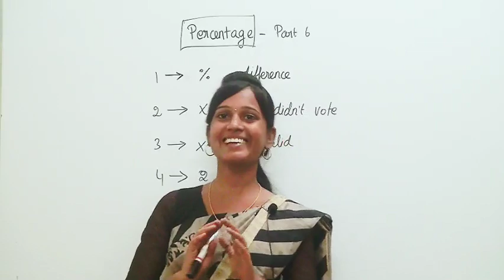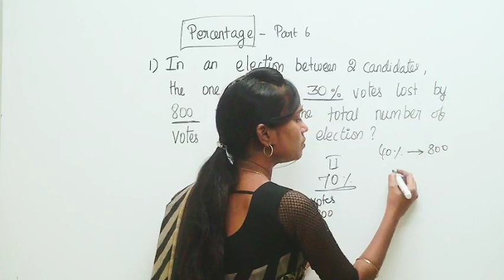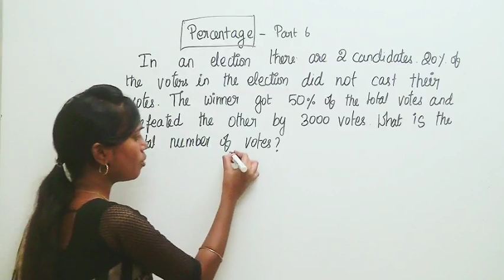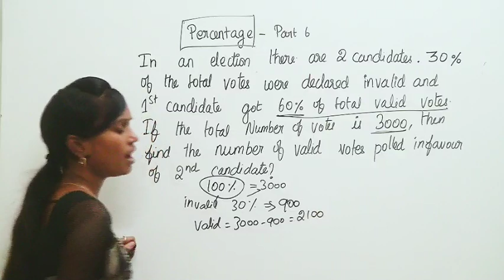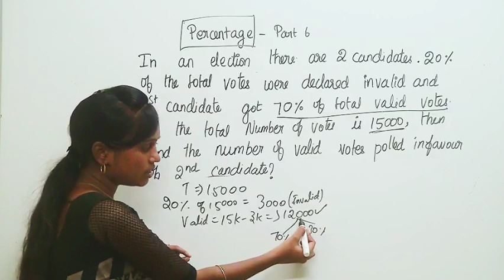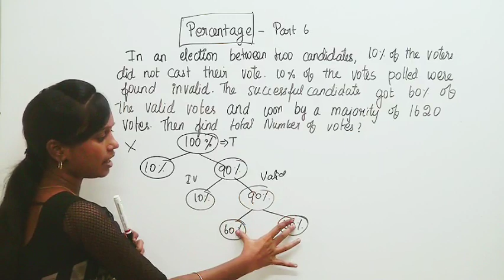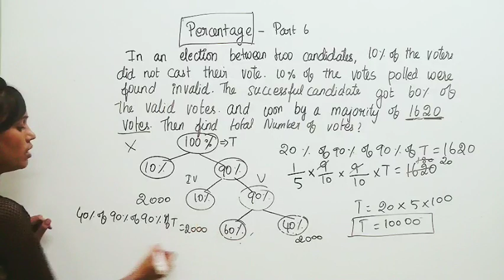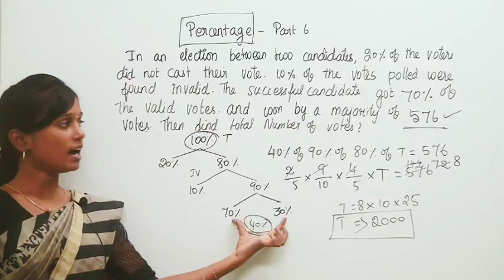PERCENTAGE (A TO Z) | PART - 8 | ELECTION OR VOTES BASED PROBLEMS| BASIC TO HIGH| Ms. RADHINA